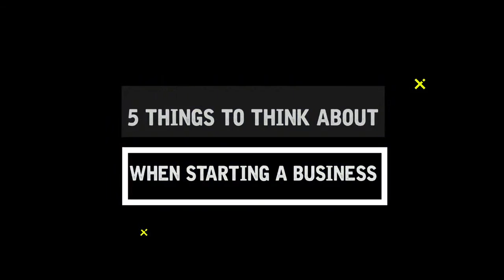Heels Off: Season 1 Episode 3 - Career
Heels Off is an online talk show hosted by five ladies Rita Balogun, Amina Habeeb, Mercedes Benson, Ashley Watt and Oloni. Through their unique